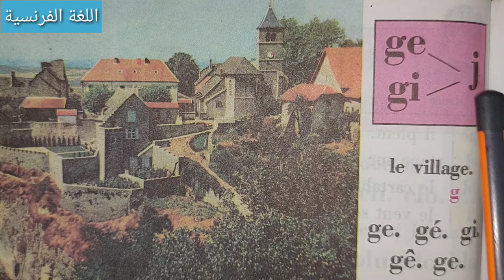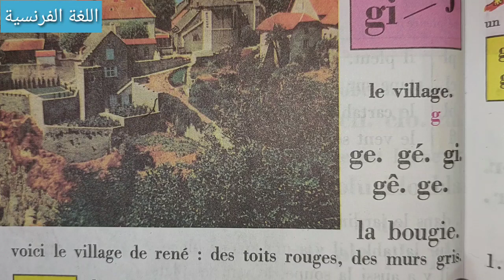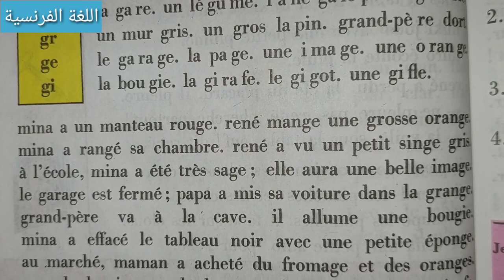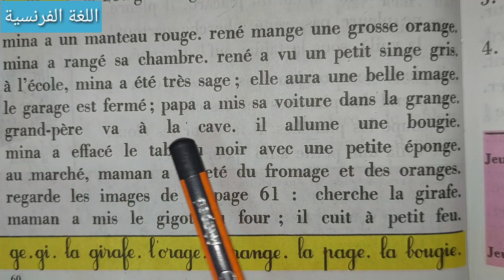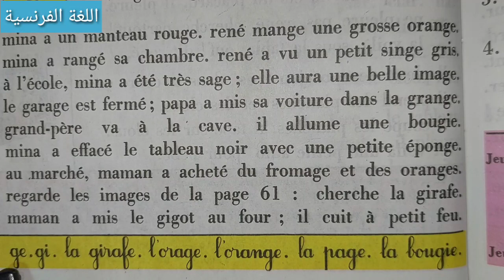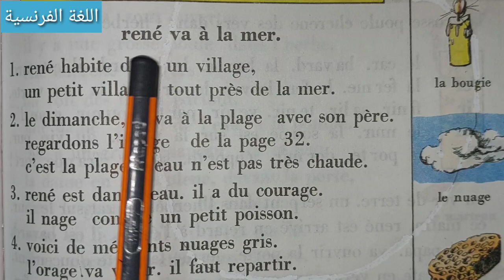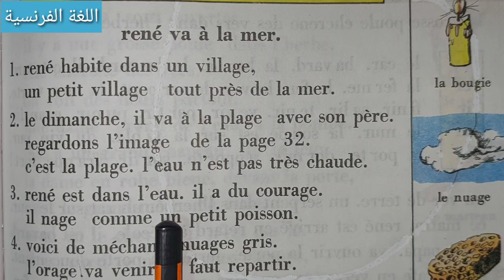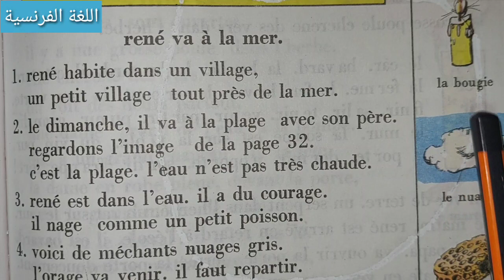Bien Lire Et Comprendre page 60 - 61 أسهل طريقة لتعلم اللغة الفرنسية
أسهل طريقة لتعلم اللغة الفرنسية للمبتدئين